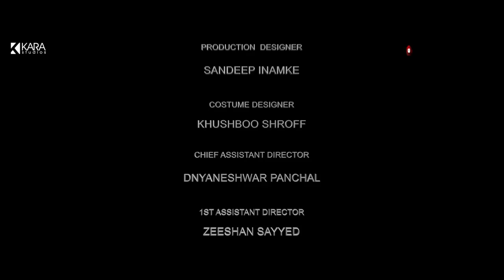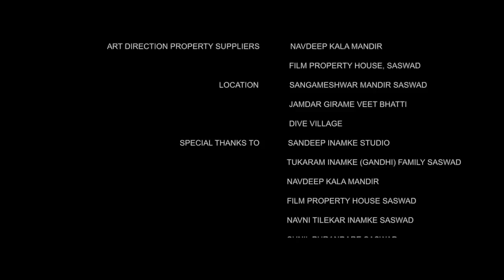First Night | A Wife's Dilemma | Mannat | Hindi Short Film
Mannat is a journey of a 45 year old lady who is desperate to get a Child which is not possible biologically; while her husband silently watches her pain.

Cast : Mandakini Goswami | Ashwath Bhatt
Sound: Ajit Singh Rathore
Writer Director: Arpita Pattanayak
Producer: Sooraj Khanna